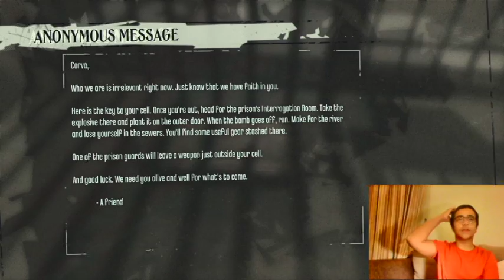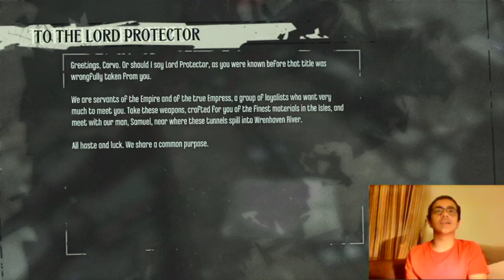DISHONERED#1\THE GREAT ESCAPE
Escaping prison is dishonorable.